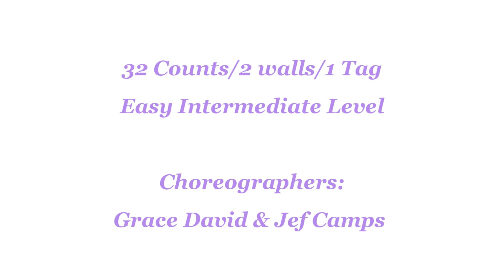Indefinitely - Line Dance (Dance & Teach)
Line Dance - Indefinitely
indefinitely line dance
Choreographer:
Grace David (KOR) & Jef Camps (BEL) - June 2022